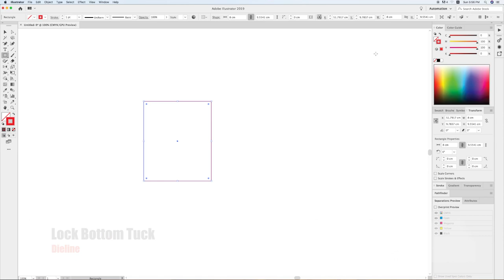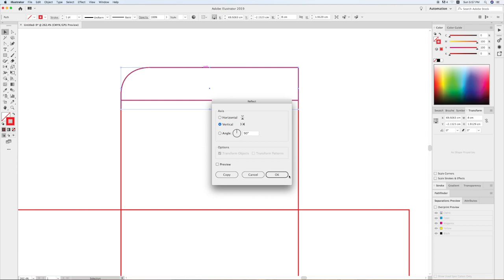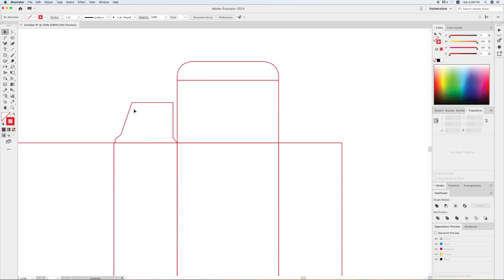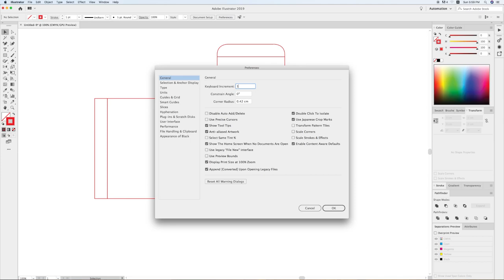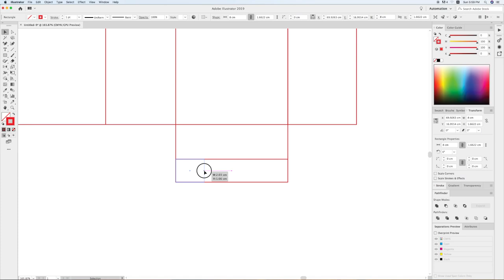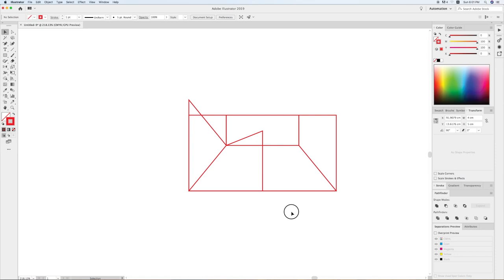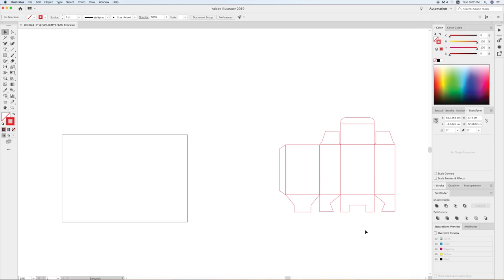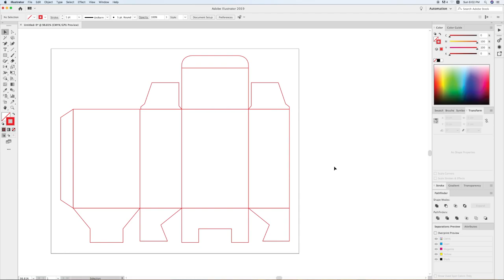Create Lock Bottom Tuck - Dieline - Download Option